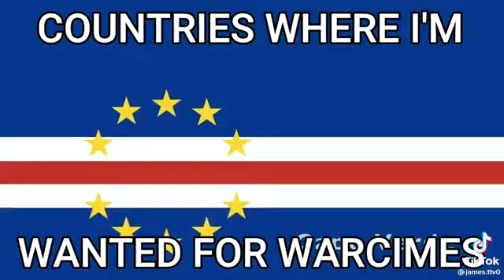Countries where im wanted for warcrimes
DISCLAMER: this video is not true